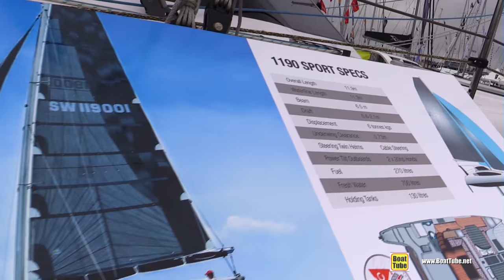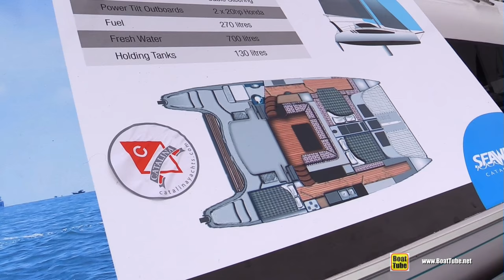2016 Seawind 1190 Sport Catamaran - Quick Deck Walkaround - 2016 Annapolis Sailboat Show